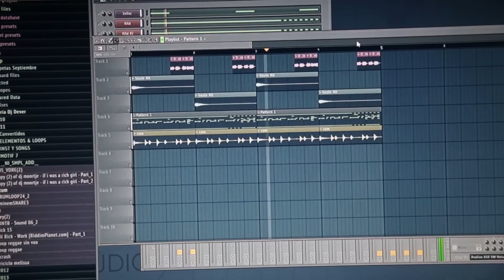Jose Mc - Passa Passa Vol 11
Music Video by  Jose Mc performing: Passa Passa Vol 11

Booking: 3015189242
Cartagena - Colombia.